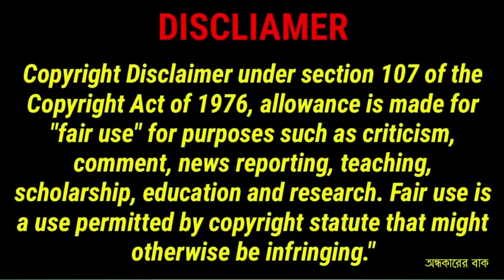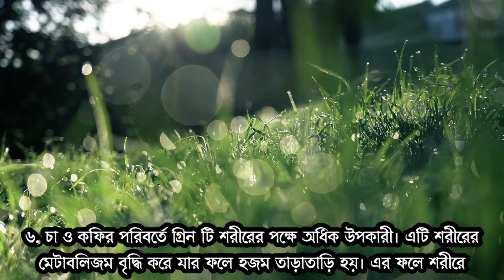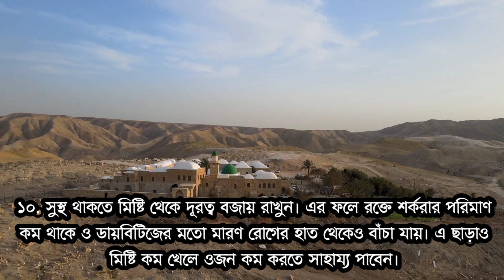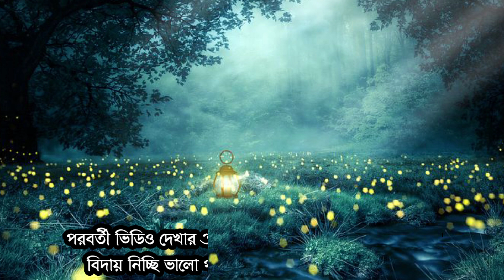নিজেকে ভালো রাখার সেরা ১০ টি উপায় | অবশ্যই মেনে চলুন এই দশটি টেকনিক | সুস্থ থাকতে এইসব মেনে চলুন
সুস্থ থাকতে ১০ টি টিপস মেনে চলুন | 10 healthy habits | কি উপায়ে সুস্থ থাকার নিয়ম | অন্ধকারের বাক |
সুস্থ থাকতে মেনে চলুন এই ১০টি টিপস
ভুলেও সকালের নাস্তা বাদ দেবেন না। ভরপেট সকালের নাস্তা করলে সন্ধে পর্যন্ত এনার্জেটিক অনুভব করবেন।
প্রাত্যহিক জীবনের কাজের চাপ ও দৌড়ঝাপের মাঝে নিজের স্বাস্থ্যের যত্ন নেওয়ার সময় হয়ে ওঠে না। এর ফলে ওজনবৃদ্ধি, ডায়বিটিজের মতো নানান রোগের শিকার হওয়ার সম্ভাবনা থাকে। আজ, বিশ্ব স্বাস্থ্য দিবসের দিনে জানুন কোন কোন উপায় ফিট ও এনার্জেটিক থাকবেন।
সুস্থ থাকার উপায় মেনে চলা উচিত ৷

Recoding device:
GameNote pro